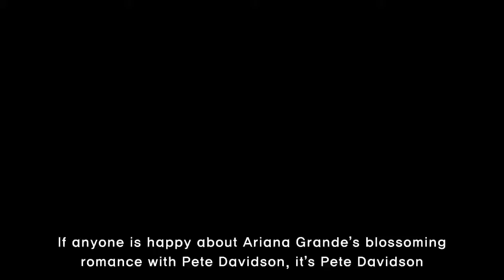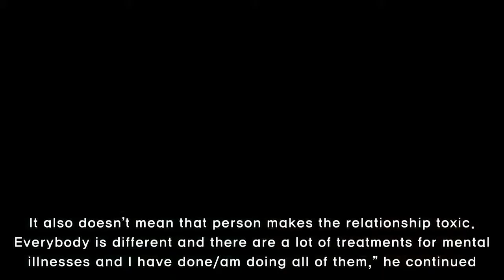Pete Davidson can't stop gushing over girlfriend Ariana Grande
If anyone is happy about Ariana Grande’s blossoming romance with Pete Davidson, it’s Pete Davidson.Since news first broke in May that Grande was dating the Saturday Night Live star, Davidson has been relentlessly gushing over his new girlfriend on social media. He shared Instagram photos of the two
[Title],  twitter, net worth, dating, girlfriend, cassie david, tattoo, song, album